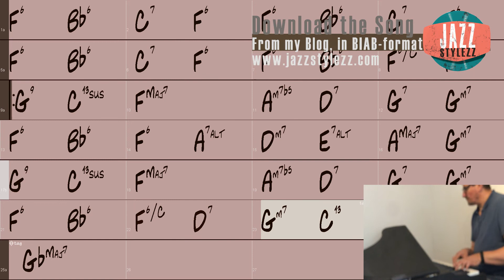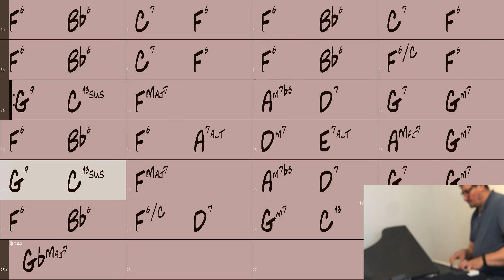If I Had A Bell, jazz standard in 7/4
...played with styles by Jazzstyles.com in Band in a Box.
If I had a Bell has this intro where they play the melody of the Bells of Big Ben. Just had to punch that in.
I love Odd Meters, they can be threatening, but with some practice... I'm far from a virtuoso, but I like to try it. Hope you like it.
This song has a style you can find in the Odd Meter Pack 1
You can find the song-file for free on my blog. Just look for the song, scroll down and ...
Njoy